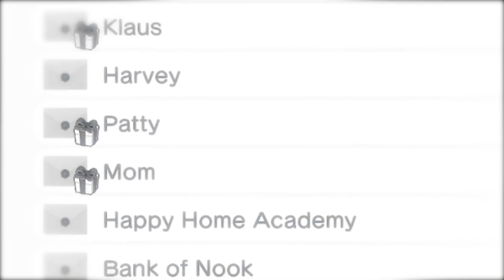Vtuber House Reveal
vtuber ally shows off her island in animal crossing new horizons